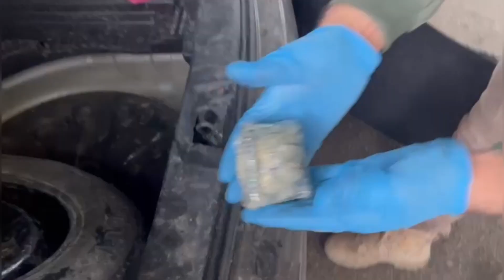STEPNEYE GİZLENMİŞ METAMFETAMİN ELE GEÇİRİLDİ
Mersin’de yapılan operasyonda bir aracın stepnesine gizlenmiş 4 kilo 218 gram metamfetamin ele geçirildi. Olayla ilgili iki kişi tutuklandı.

Mersin İl Emniyet Müdürlüğünden yapılan açıklamaya göre Mersin Cumhuriyet Başsavcılığı koordinesinde, Narkotik Suçlarla Mücadele ve İstihbarat Şube Müdürlükleri tarafından düzenlenen operasyonda uyuşturucu ticaretine ağır darbe vuruldu. Teknik ve fiziki takip sonucu, E.Y. ve G.K.’nın kullandığı araçta arama yapıldı. Narko köpeği Tokyo'nun hassas koku alma yeteneği sayesinde aracın stepnesine gizlenmiş 4 kilo 218 gram metamfetamin maddesi bulundu.

İKİ KİŞİ TUTUKLANDI
Ele geçirilen uyuşturucuların sevkiyatını gerçekleştirdiği tespit edilen E.Y. ve G.K., "Uyuşturucu ve uyarıcı madde ticareti yapma" suçundan gözaltına alındı. Şüpheliler, çıkarıldıkları mahkemece tutuklandı.